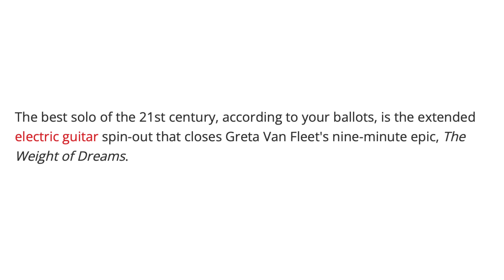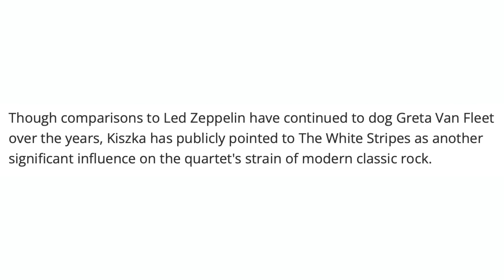The BEST GUITAR SOLO of the 21st Century (according to Guitar World)